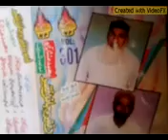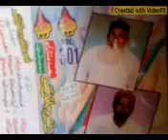Lemo Janan faqeer Ali Goher shah 14 rat ja chand